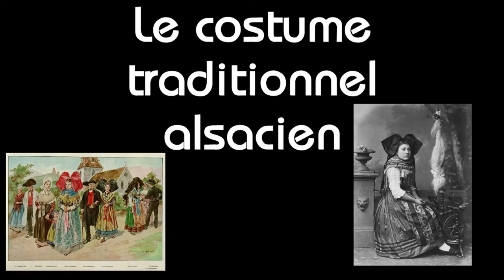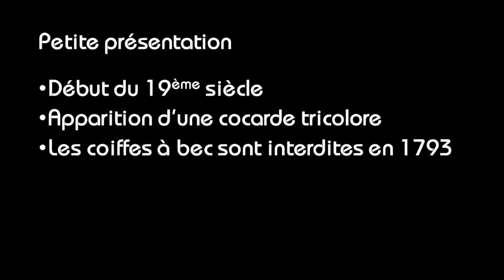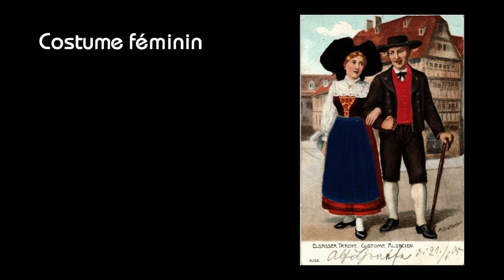Le vêtement : Le costume traditionnel alsacien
Cette vidéo vous informe sur le costume traditionnel alsacien.
Mon logiciel de montage (Meine Montage-Software) : Shotcut